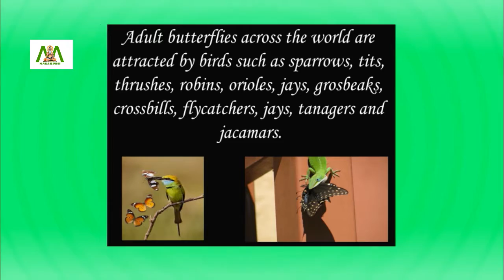Enemies of adult butterfly | Do you know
Adult butterflies across the world are attracted by birds such as sparrows, tits, thrushes, robins, orioles, jays, grosbeaks, crossbills, flycatchers, jays, tanagers and jacamars.

Other than birds, adult butterflies have to fight with spiders, wasps, dragonflies, robber flies, and crickets in order to survive.

In warm climates, butterflies are attacked by mantises and many other arthropods. Small butterflies are often caught in the web of crab spiders. These spiders lie waiting in the flowers to catch any butterfly that comes for nectar.

Extreme weather is another enemy of the cold-blooded insect, which is highly sensitive to temperature. In addition, harsh winds and rains can beat butterflies down.